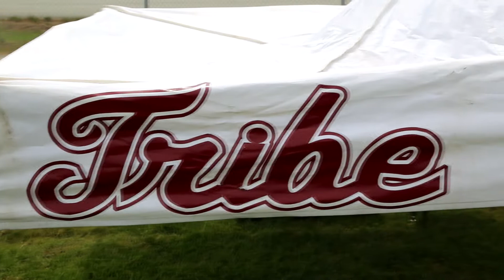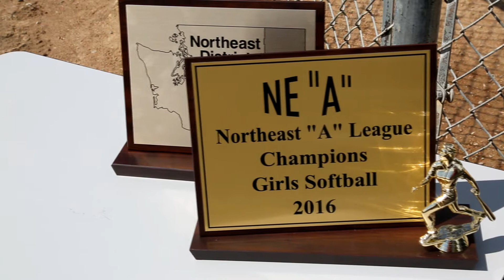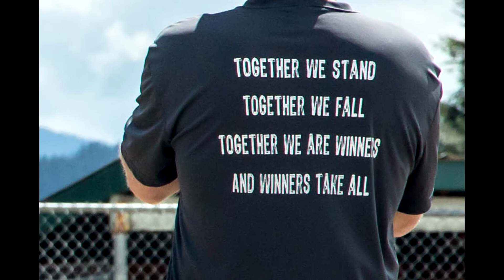Colville High School Softball - 2016